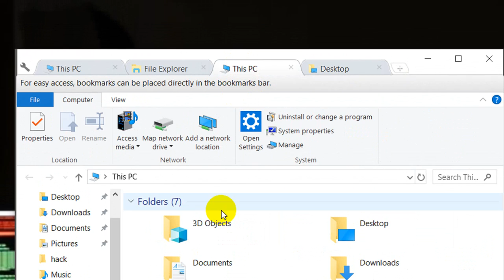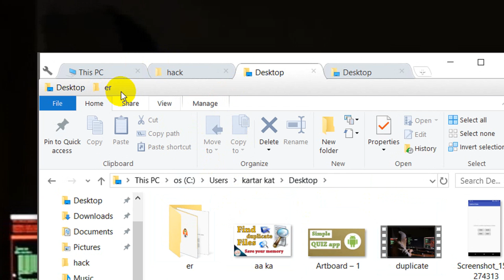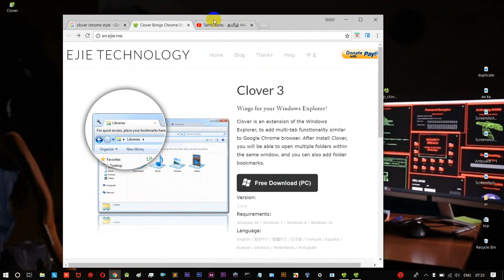How to make your windows faster and look like awesome in 2 minutes | tamil hacks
this video is all about learning.